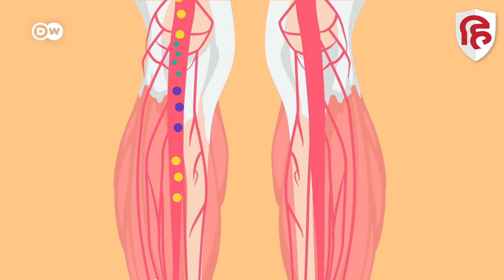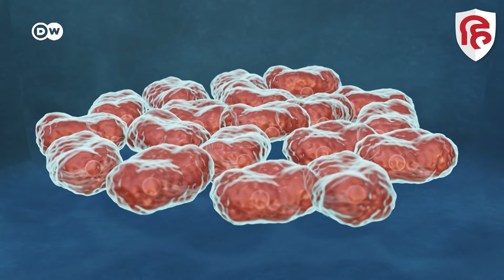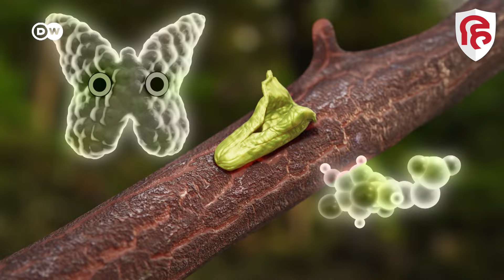How stress affects your thyroid | थायरॉइड | Sehat Talk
थायरॉइड देखने में कुछ-कुछ तितली जैसा होता है. चुपचाप हमारे गले में बैठा रहता है. जब तक कोई दिक्कत ना आए, हमारा इस पर ध्यान ही नहीं जाता. पर थायरॉइड सभी अंगों का राजा माना जाता है. और इसे इसकी ताकत मिलती है हॉर्मोन्स से. ये हॉर्मोन्स इस बात का ध्यान रखते हैं कि आपका दिल ठीक से काम करे, आप ठीक से सांस ले सकें, खाना अच्छे से पचा सकें, शरीर का तापमान सही रहे, दिमाग अच्छे से काम करे. थायरॉइड आपके पीरियड्स और कामुकता पर भी असर डालता है.